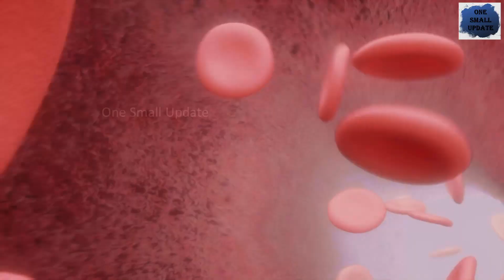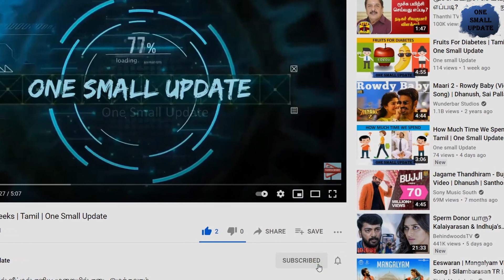மனித உடலில் உள்ள ஆச்சரியங்கள் | Health Facts | One Small Update | Facts in Tamil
In this video, we explained about Unknown Facts of Human body.

One Small Update Channel will always with you to update the Facts in Tamil.

Copyright Inquirers:
We have invested lot of time and effort to raise this channel.

Note: We don't own some of Images/Clips shown in this video. Please note that all the media and content use in this video to educate & entertain people with valuable information.